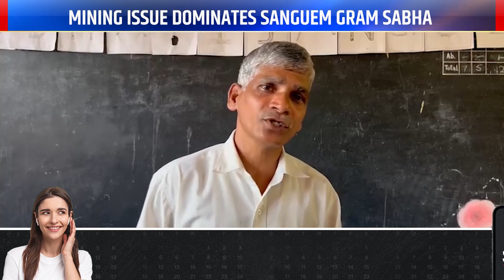Goa Mining issue : सांगे ग्रामसभेत खाणीच्या मुद्यावरून गोंधळ | Gomantak Tv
Goa Mining issue : सांगे ग्रामसभेत खाणीच्या मुद्यावरून गोंधळ | Mining issue dominates sanguem gram sabha | Gomantak Tv